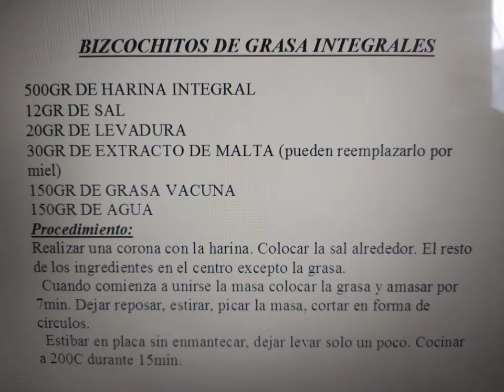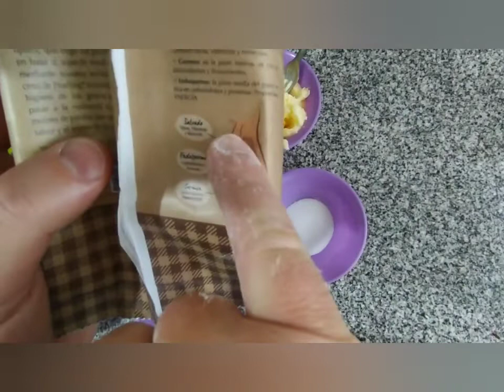BIZCOCHITOS DE GRASA CASEROS INTEGRALES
Preparación de bizcochitos de grasa integrales